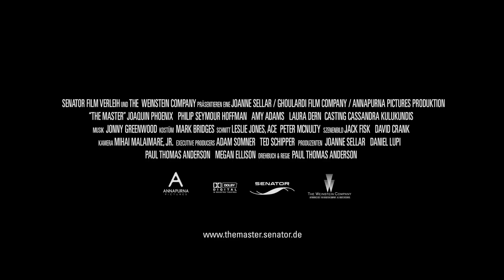THE MASTER | Trailer german deutsch [HD]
| "The Master" (Trailer deutsch german) | Kinostart: 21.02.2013
DANKE! :)

Offizieller deutscher Kino-Trailer zu dem Film "The Master".

Originaltitel: The Master
Filmdrama, USA 2012
Filmverleih: Senator Film
Filmlänge: 144 Minuten
FSK-Altersfreigabe: ab 12 Jahren
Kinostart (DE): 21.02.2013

Schauspieler/Darsteller: Joaquin Phoenix, Price Carson, Mike Howard, Sarah Shoshana David, Bruce Goodchild, Matt Hering u.a.

Regisseur: Paul Thomas Anderson